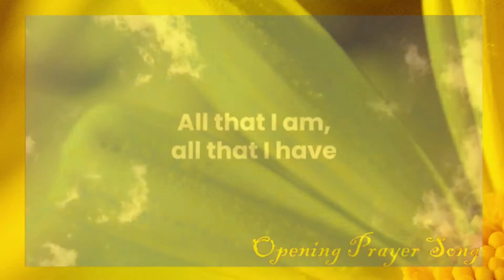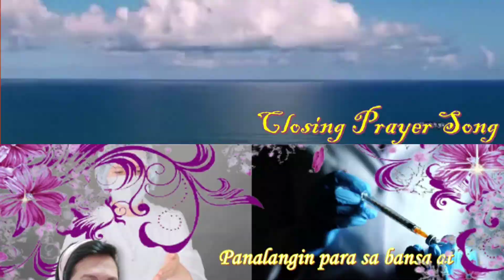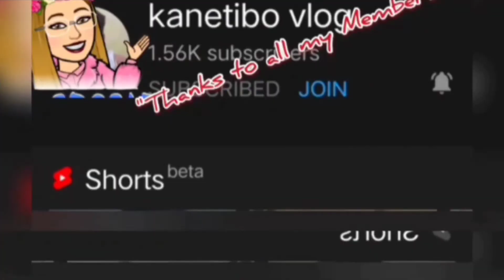VIRTUAL PRAYER ENCOUNTER AND HEALING RECOVERY AND SOULS (Grade 5 Family)/teacher crissy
virtualprayerencounterandhealingrecoveryandsouls)grade5family)/teachercrissy

Tayo ngayon ay naharap sa isang pandemya na kung saan ay patuloy pa rin ang ating taos pusong pananalangin sa ating Panginoon ang paggabay sa atin sa araw-araw. Nakakatuwa dahil sa aming paaralan ay nagagawa namin ang ganitong gawain every week. Maraming salamat din sa aming punong guro na walang sawang suporta sa amin.

Hello! I'm Teacher Crissy from the Philippines. I uploaded video tutorials using Canva, video lessons with the subjects I taught, making videos on school activities, doing silent and live streaming, and videos with my family.

Music is not mine:
INTRO:
Romeo Chrobinson
Musician: WATERCAT

BACKGROUND MUSIC

OUTRO
URL: InShot